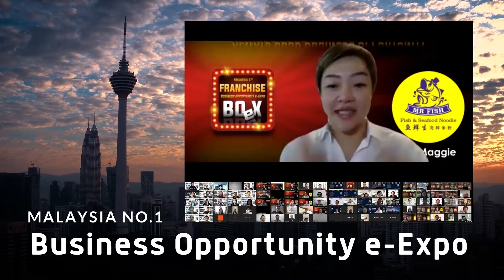𝐘𝐨𝐮 𝐜𝐚𝐧 𝐬𝐭𝐚𝐫𝐭 𝐚 𝐬𝐦𝐚𝐥𝐥 𝐛𝐮𝐬𝐢𝐧𝐞𝐬𝐬 𝐰𝐢𝐭𝐡 𝐚𝐬 𝐥𝐢𝐭𝐭𝐥𝐞 𝐚𝐬 𝐑𝐌𝟏𝟎,𝟎𝟎𝟎 😱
In 1994, Jeff Bazos received a large amount of his parents’ life savings as his initial start-up capital for Amazon. He accepted an estimated USD300,000 as investment for the company.

𝐓𝐨𝐝𝐚𝐲, 𝐲𝐨𝐮 𝐜𝐚𝐧 𝐬𝐭𝐚𝐫𝐭 𝐚 𝐬𝐦𝐚𝐥𝐥 𝐛𝐮𝐬𝐢𝐧𝐞𝐬𝐬 𝐰𝐢𝐭𝐡 𝐚𝐬 𝐥𝐢𝐭𝐭𝐥𝐞 𝐚𝐬 𝐑𝐌𝟏𝟎,𝟎𝟎𝟎 😱

Now, let’s do a short experiment. What do you think of when you see 8.8, 9.9, 11.11, or 12.12?

For 𝗿𝗲𝗴𝘂𝗹𝗮𝗿 𝗽𝗲𝗼𝗽𝗹𝗲, only one thing comes to mind: 𝗦𝗵𝗼𝗽𝗽𝗶𝗻𝗴! 💰

So if you choose to be a smart business person, this monthly event with VentureGrab is for you! 👇🏼

Join us at our 𝑩𝒖𝒔𝒊𝒏𝒆𝒔𝒔 𝑶𝒑𝒑𝒐𝒓𝒕𝒖𝒏𝒊𝒕𝒚 𝒆-𝑬𝑿𝑷𝑶 (𝑩𝑶𝒆𝑿) if you want to:
✅ Be aware of different business opportunities and see what’s out there for you
✅ Find out more about businesses that are relevant to you and build your connection
✅ Understand market dynamics and plan your investments better
✅ Generate resources for your business

VentureGrab has collaborated with many well-known brands across various industries, including The Alley, Yale, O’Briens, BiOLUX, and more.

Book your FREE SEAT NOW !!!
👉 short.gy/A7XQdR